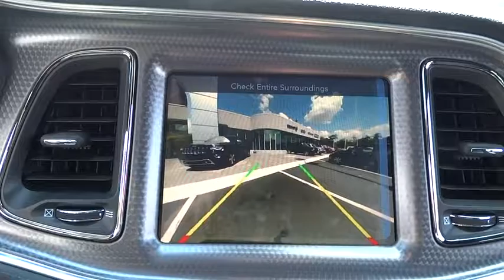2016 Dodge Challenger Elmhurst, Forest Park, Oak Lawn, Schaumburg, Melrose Park, IL 160745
2016 Dodge Challenger
2016 Dodge Challenger SRT Hellcat - Stock#: 160745 - VIN#: 2C3CDZC90GH249215

Hawk CDJR
7911 W Roosevelt Rd

Come view this vehicle today at our Hawk CDJ location!  7911 W. Roosevelt Rd, Forest Park IL 60130.  Hey!! Look right here! Are you interested in a simply outstanding car? Then take a look at this groovy Challenger** Priced below MSRP!!! Rack up savings on this specially-priced Performance Vehicle! Safety equipment includes: ABS, Xenon headlights, Traction control, Passenger Airbag, Curtain airbags...Other features include: Navigation, Bluetooth, Power locks, Power windows, Heated seats...